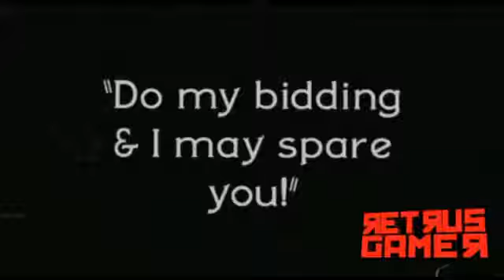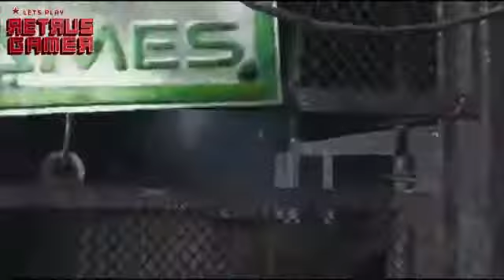Retrus gamer show 97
Noticias , trailers,  reseñas ,humor , anime y más